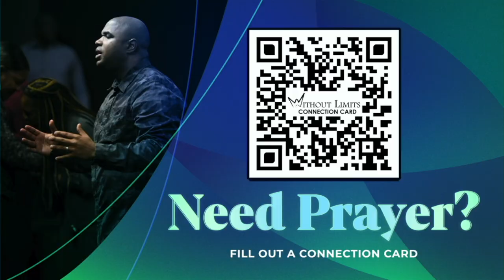Prosperity Now (7/14/24 - 11 AM)